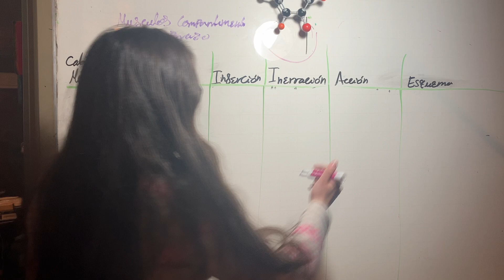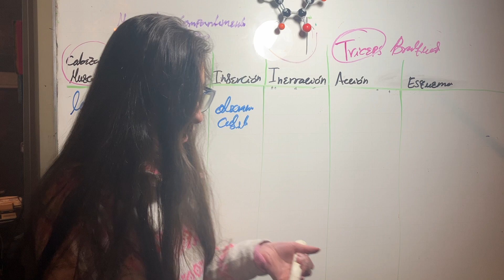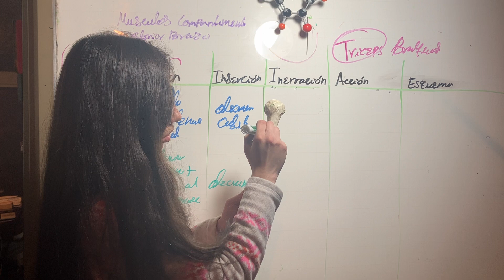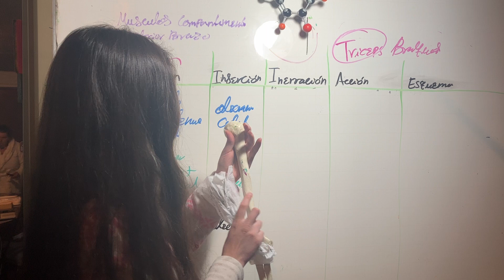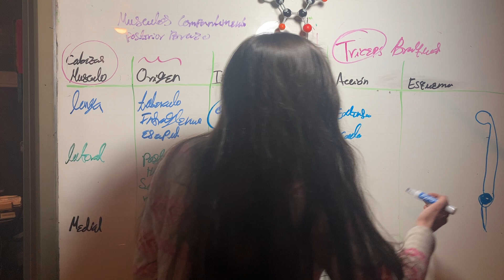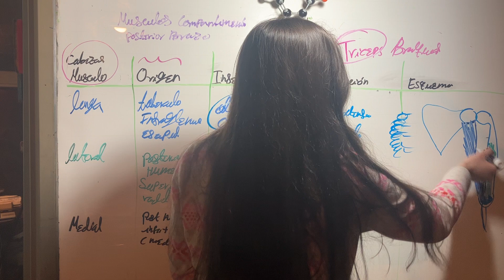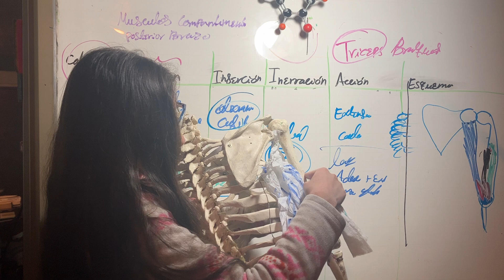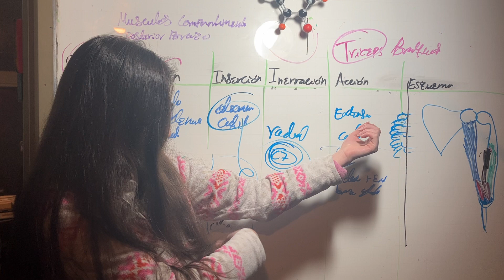Musculos Compartimento Posterior Brazo. Anatomía Extremidad Superior. Ortopedia y Traumatologia